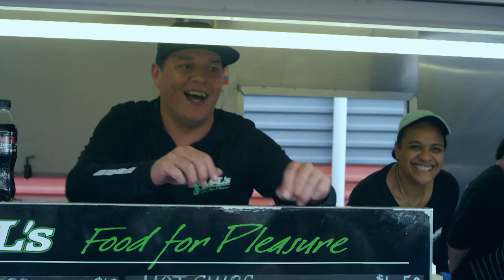National's economic plan for the next three years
We have a simple economic plan for the next three years:

One – we’ll live within our means.
Two – we’ll start paying off debt, and
Three – we’ll keep generating new jobs.

Learn more about our plan to continue working for New Zealand’s future